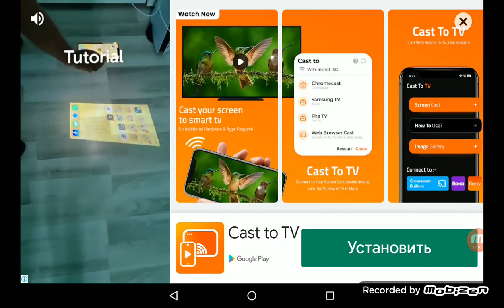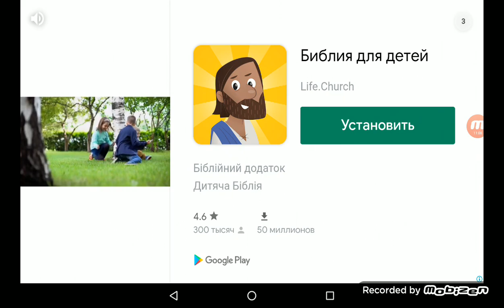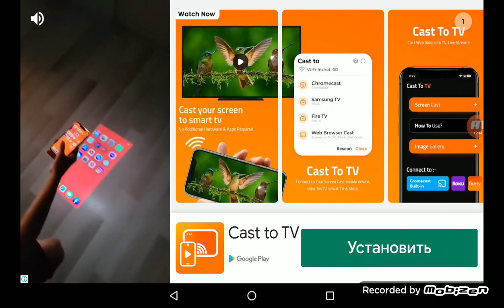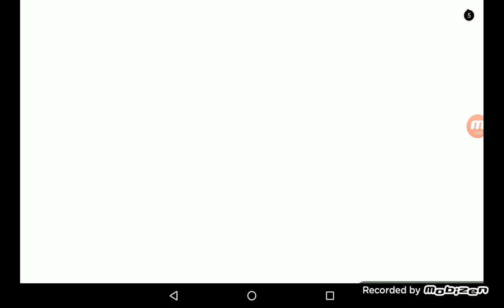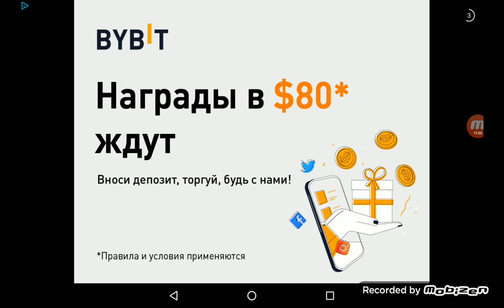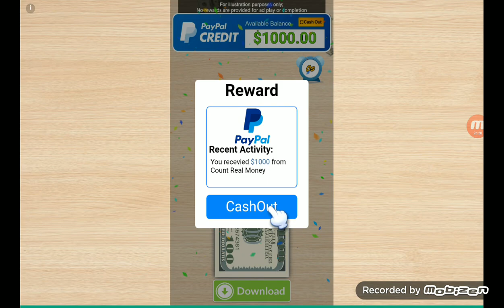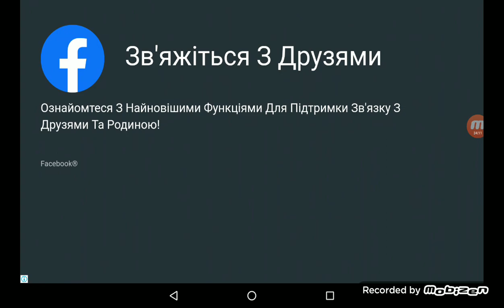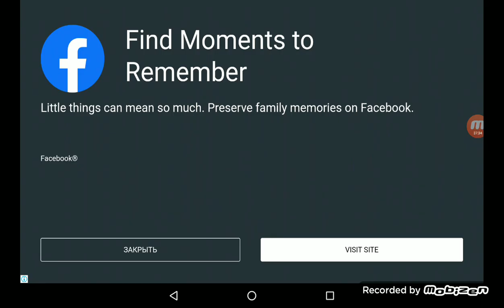one level 2